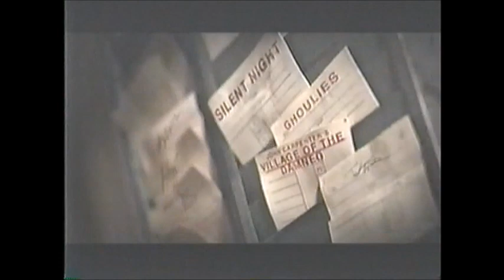The Graveyard Shift Promo, Encore Suspense 2013